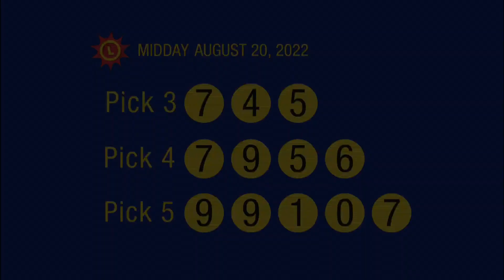8_20_22 - Midday